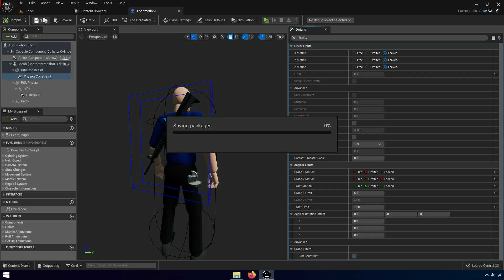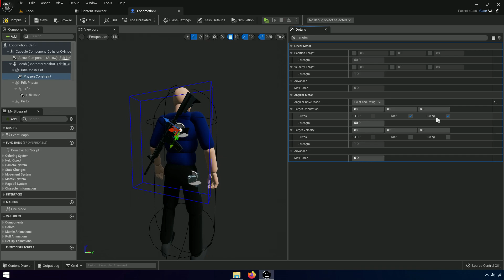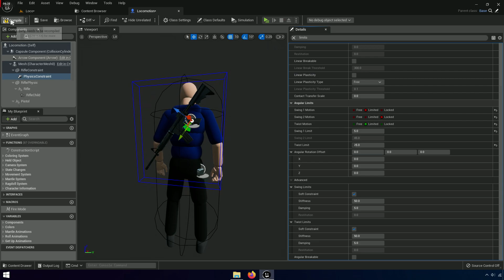Fixing Bugs with ALS | #22 | Advanced Locomotion System V4 with Unreal Engine 5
Fixing Bugs with ALS! fixing bugs with als v4 to advanced locomotion system v4 with unreal engine 5. [alsv4 to ue5 tutorial]